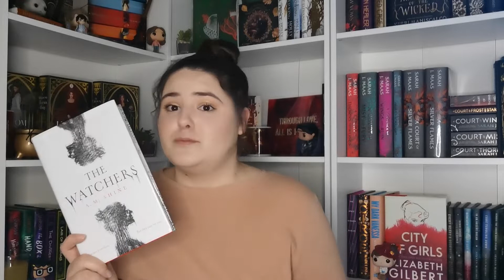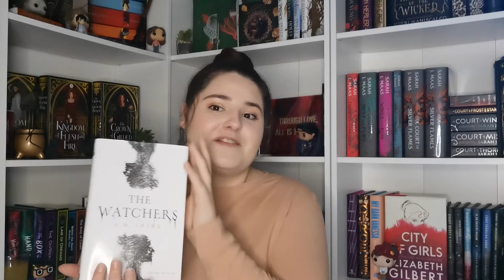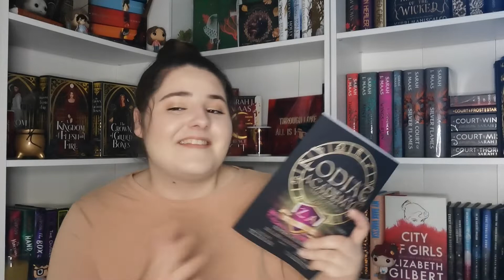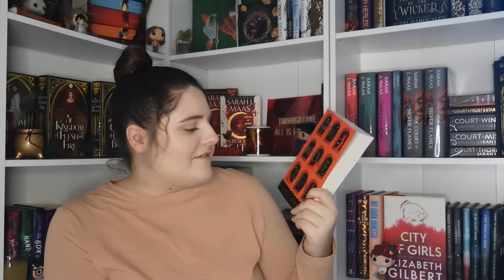All of my unread books! || My Entire Physical TBR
✨Lets Chat✨

✨Amazon Wishlist✨